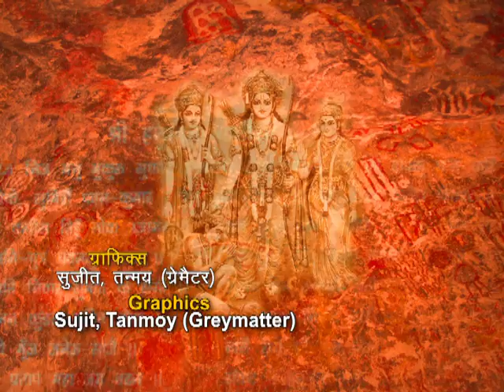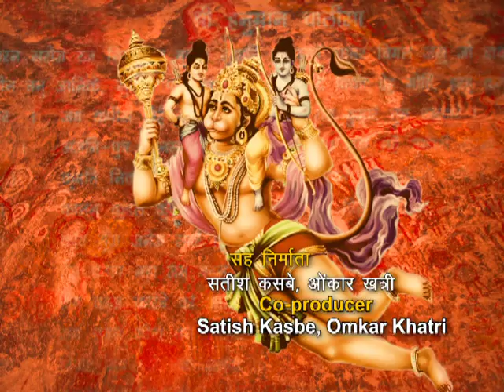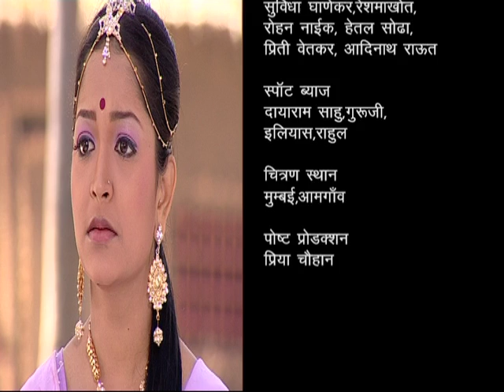Ep : # 20 - Sankat Mochan Hanuman | संकट मोचन हनुमान